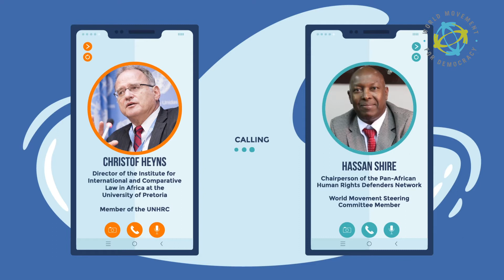UN Expert Christof Heyns on the General Comment on the Freedom of Peaceful Assembly - Full Video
Watch our Steering Committee member Hassan Shire discuss General Comment #37 on Freedom of Peaceful Assembly with UN Expert Christof Heyns.